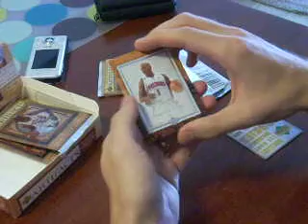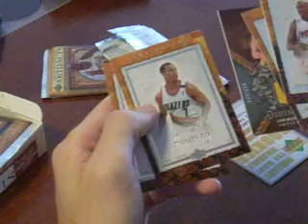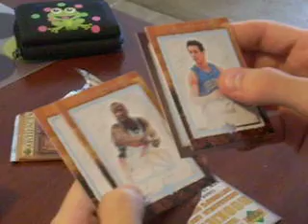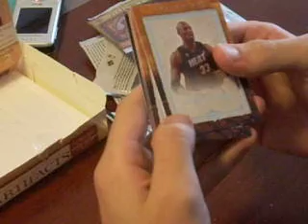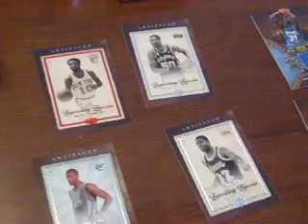Artifacts Basketball Part 2 of 2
Artifacts box part 2 of 2

Orignally added July 28th 2008